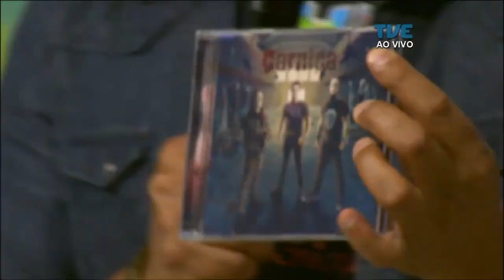Radar | TVE - Carniça - 12/03/2018 (Bloco 1)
Primeiro bloco do programa com a banda Carniça